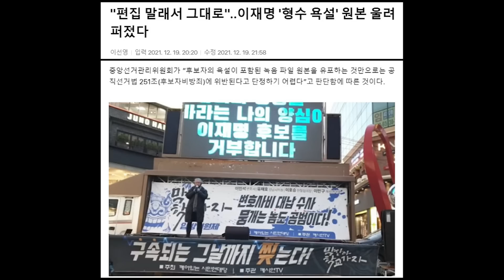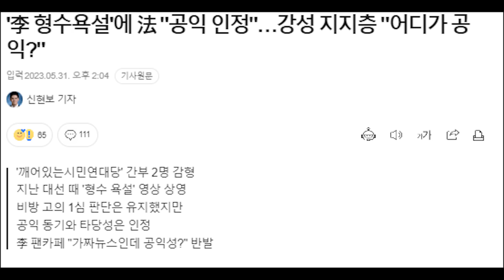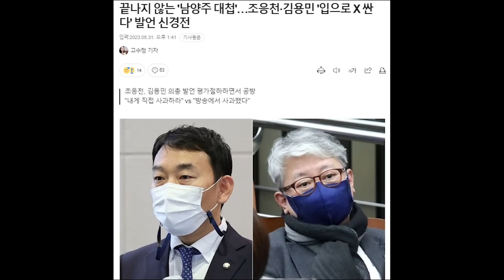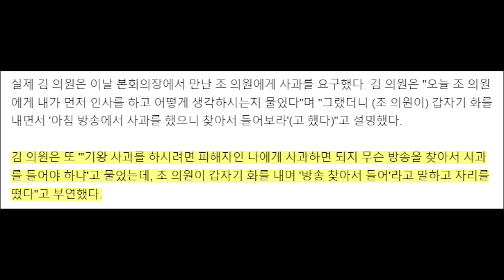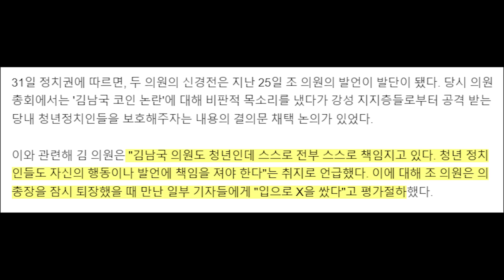이재명 망신...법원, 형수 욕설 알린 것은 공익적 동기 판결...인증서 나왔네..